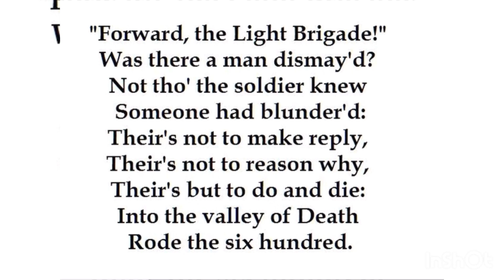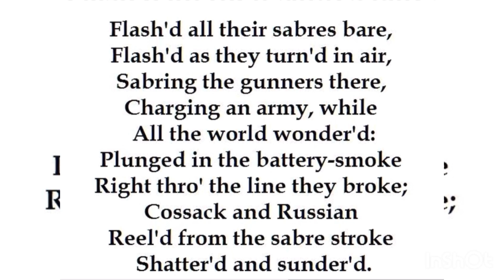Charge of the Light Brigade with Drowning by @Antent ft @vowlmusic in the background